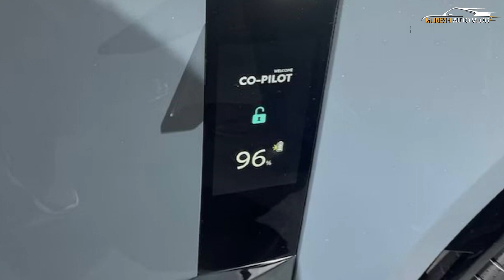Toyota FT-3e Electric Crossover Launched @ Japan Mobility Show 2023 - Full Interior Exterior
OFFCIAL WEBSITE AND PRODUCT DETAILS AND BOOKING :

New Toyota FT-3e is a more practical crossover that shares components with the electric sports car. It adopts avant-garde styling since it has been envisioned as a next-generation EV, although technical specifications remain shrouded in mystery. The angular styling with wide light bars and a "floating" roof spoiler makes it look like a bZ-badged electric crossover from 2030. One of the FT-3e's party tricks is the implementation of external side screens in the doors that tell the driver and passengers the interior temperature, air quality, and the battery’s charge level. Those squares embedded into the B- and C-pillars are presumably sensors for fingerprint recognition. Eagle-eyed readers will notice the charging port is mounted in the left quarter panel rather than on the front fender as is the case with the bZ4X. The edgy concept has an almost flat roofline, which should translate to generous headroom for rear passengers. Since we mentioned the interior, we've counted no fewer than seven screens. Aside from the usual digital driver's display and the infotainment, there are two portrait-oriented screens to the left and right of the steering wheel. In addition, the cameras that have replaced the side mirrors send feed to two screens mounted at the bottom of the A-pillars while the interior rearview mirror is a screen as well. That cutout in the dashboard is likely for a head-up display, and to its right, your destination address and estimated time of arrival are neatly displayed, along with the vehicle's current speed. The only switchgear we're able to notice is on the door cards but even those controls appear to be capacitive touch keys. The Japanese automaker doesn't say whether there will be a subsequent production version of the FT-3e. The use of "FT" letters refers to "Future Toyota," but that doesn't necessarily mean it will happen soon. Going with "3" indicates this electric crossover is smaller than the bZ4X, which we'll remind you is 184.6 inches long. Source